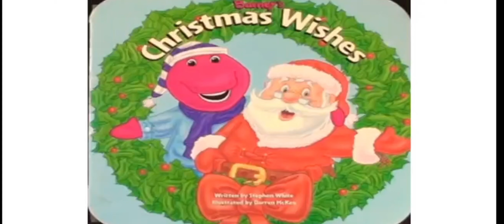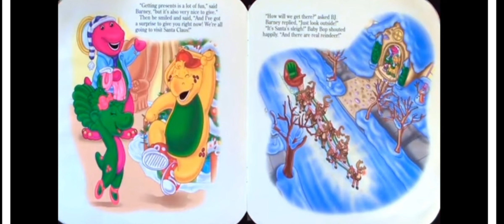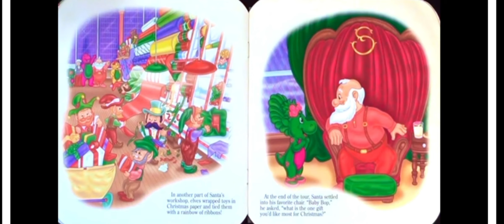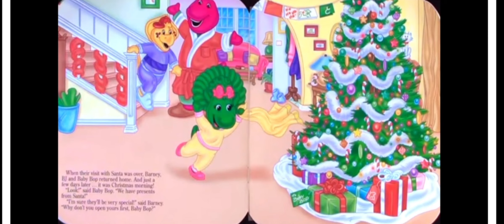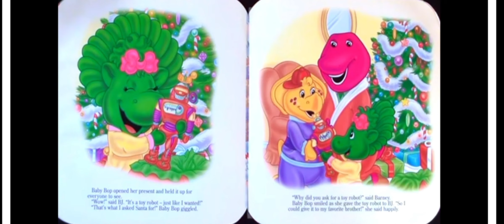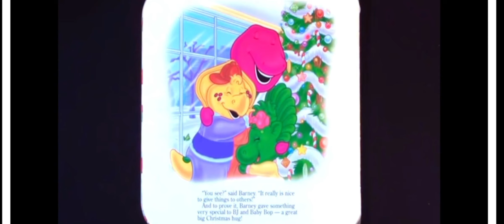Barney's Christmas Wishes Read Aloud | Christmas Stories Read Aloud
barney
barney and friends
barney book
barney story
barney & friends
barney show
barney books
barney y sus amigos
barney and the backyard gang
barney episode
books
barney y la banda del patio
barney the purple dinosaur
barney the dinosaur
barney songs
barney books are fun
barney official channel
barney books read aloud
barney i love you
barney and baby bop books
barney & baby bop
barney tv
barney live
barney song
barney's world
barney dance